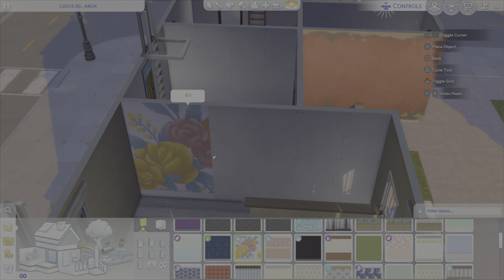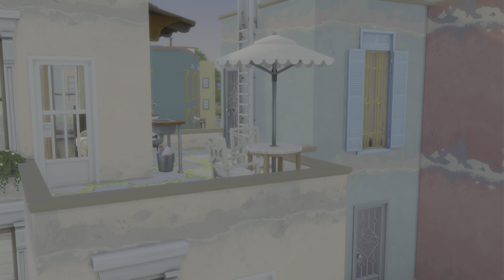Sims4 speedbuild - 5 radhus - Hus nummer 1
Nu börjar jag inreda det första av mina fem radhus i Ciudad de anmorada